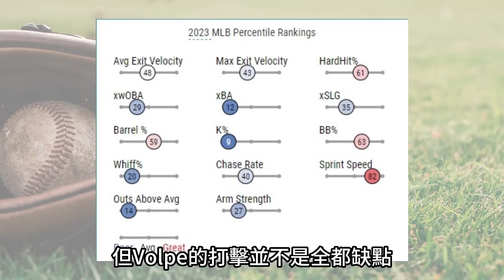洋基未來游擊希望陷入低潮 Volpe到底要不要下3A重練?【MLB】​